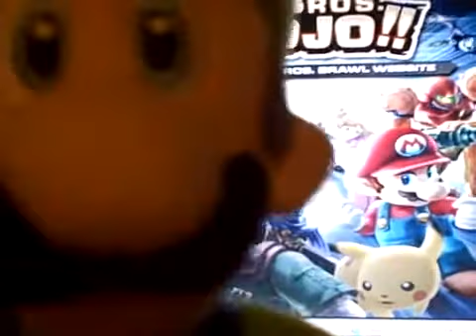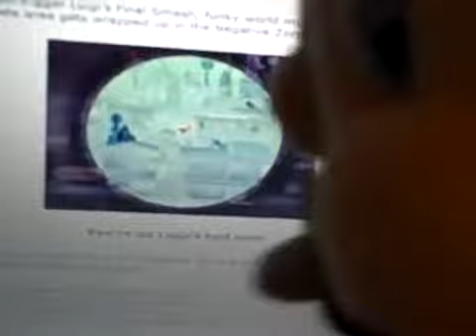Luigi In Super Smash Bros. Brawl "PROOF"(Reupload)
Original Description:

A SHORT MESSAGE